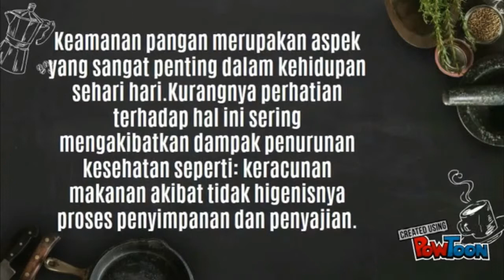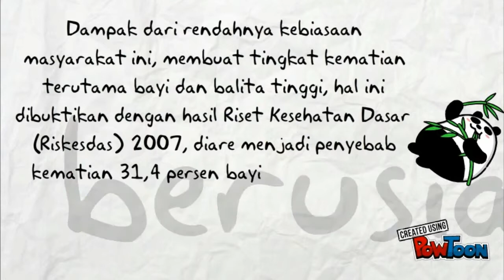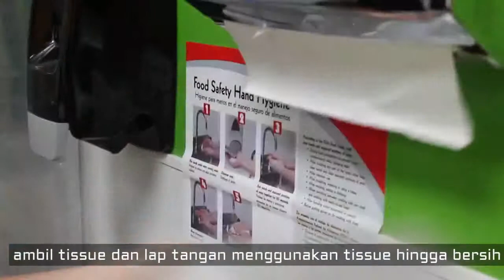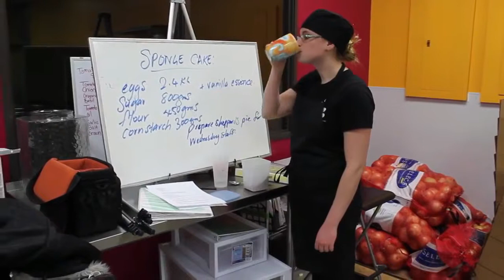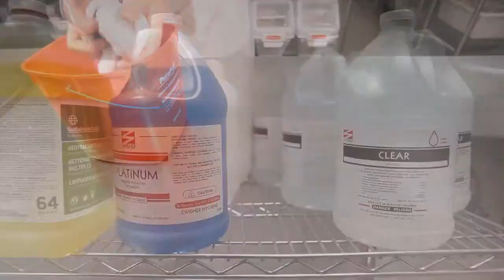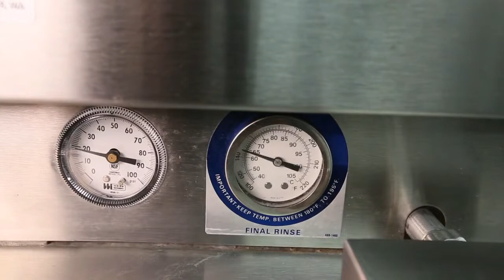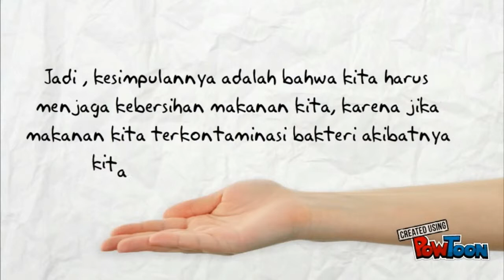LD56_Group5_Food Safety